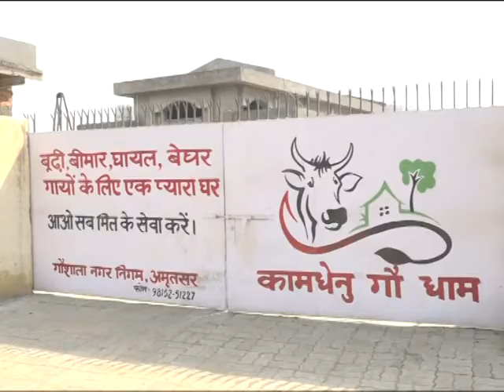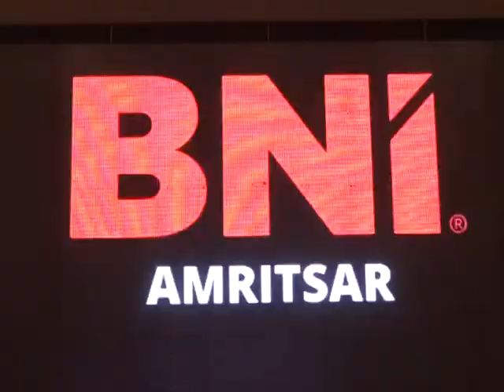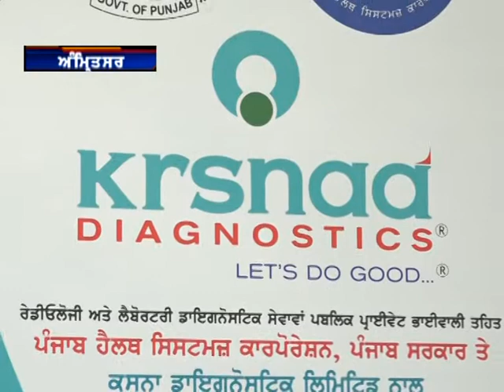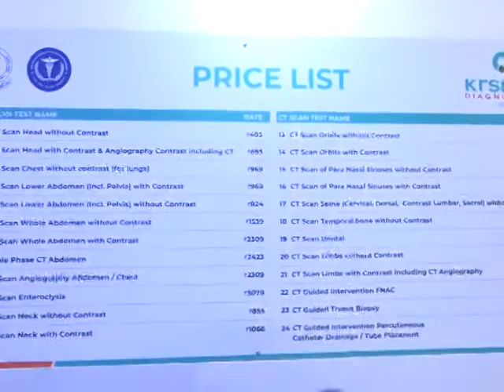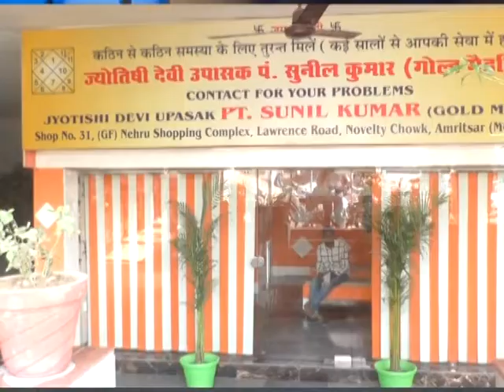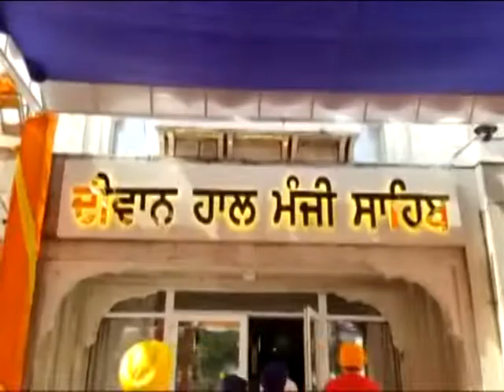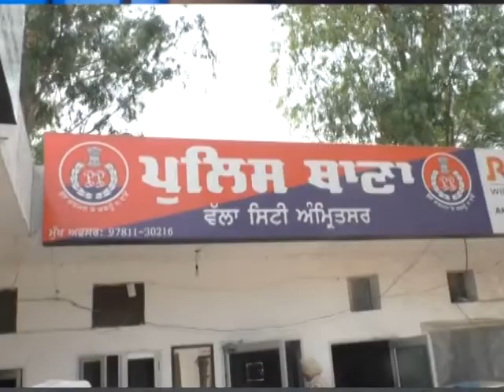28 April 2022 ਦੀਆਂ ਖਾਸ ਖਬਰਾਂ ਦੇਖੋ ਅੰਮ੍ਰਿਤਸਰ ਫਾਸਟਵੇ ਖ਼ਬਰਨਾਮਾ ਅਤੇ ਚੈਨਲ ਨੂੰ subscribe ਜ਼ਰੂਰ ਕਰੋ,